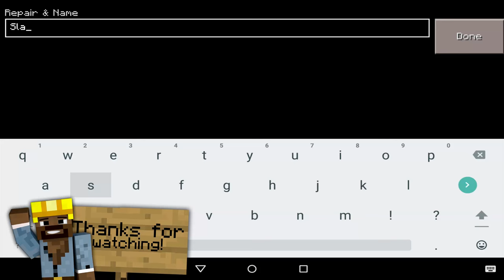Survival Let's Play Ep. 45 - DO NOT WATCH THIS EPISODE!!! - Minecraft PE (Pocket Edition)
Welcome back to the Survival Let's Play! Today we do absolutely nothing... well, almost! I hope you guys enjoy the video, all support is greatly appreciated! Thank you all so much! Enjoy :D

Bio:
Hey I'm Jack, and I record Minecraft Pocket Edition aka Minecraft PE aka MCPE! XD Welcome to my description! I love to play all sorts of games, so you will often see many other types of games as well! Glad you stopped by! Check the channel for more :)